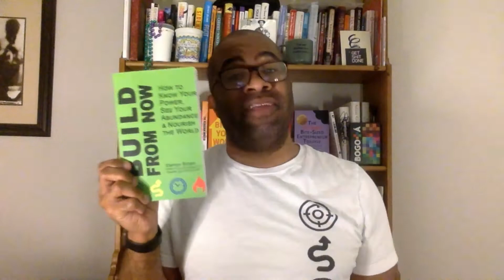Turn a Dollar into Two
00:00 Intro
00:01 How Beyonce Makes Money Off of Money. Originally Aired March 8, 2021
2:32 Why is Passive Income Important? Originally Aired July 9, 2021
5:16 Feeling Stuck in My Career? Originally Aired September 17, 2021

🎧 Audible Coming Soon!

Damon Brown helps side hustlers, solopreneurs & others bloom. As a bestselling author, 2x startup founder & 4x TED Speaker, Damon co-founded the popular connection app Cuddlr and led it to acquisition within a year while being the primary caretaker of his infant son. He now guides through 1-on-1 coaching, Inc. column and sidehustle bootcamp His books include the best-selling The Ultimate Bite-Sized Entrepreneur and the critically-acclaimed Build From Now. His 26th book, Career Remix, is available 1.11.22.